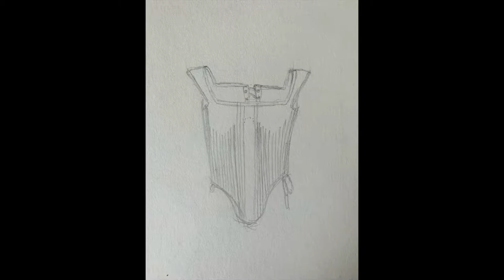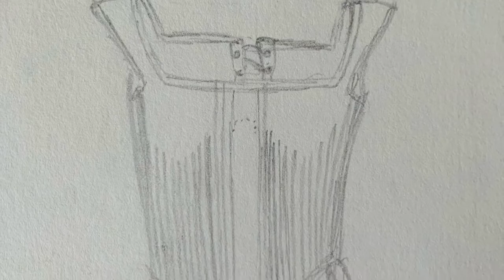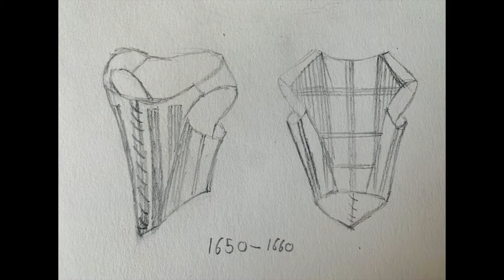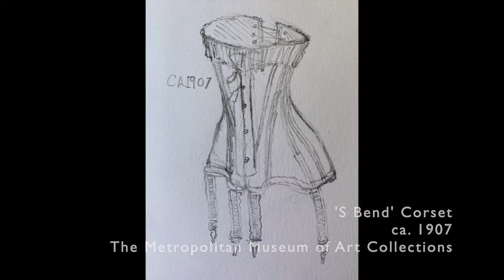Cosplay Master Class | Historical Costume for Cosplay- Corsets, Stays and Pairs of Bodies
The right foundation will make a difference to any historical look. In part two of our Historical Cosplay Master Class Woodsmoke and  Words explores the differences between the different types of historical foundation garment and busts some myths about how they feel and fit